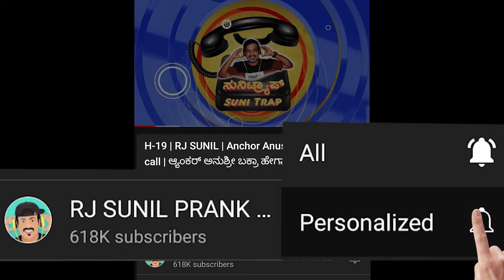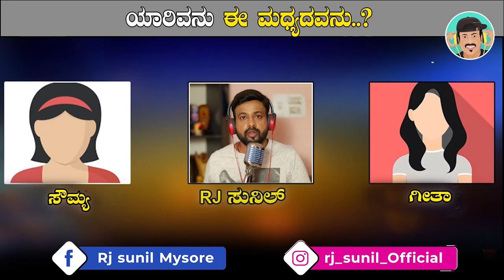EP-566 | ಯಾರಿವನು ನೀವಾದ್ರೂ ಹೇಳಿ? | rj sunil audio | rj sunil colour kaage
ಯಾರಿವನು ನೀವಾದ್ರೂ ಹೇಳಿ?